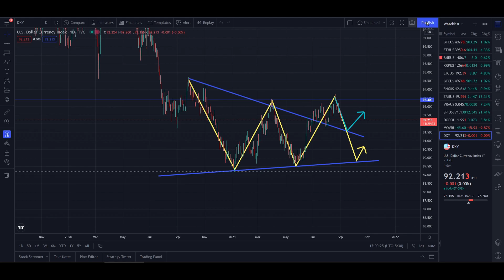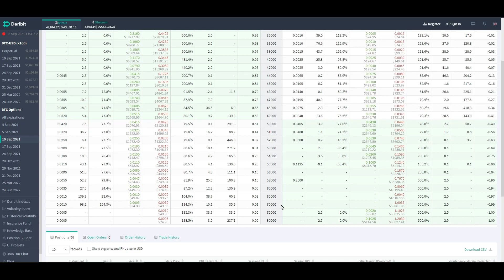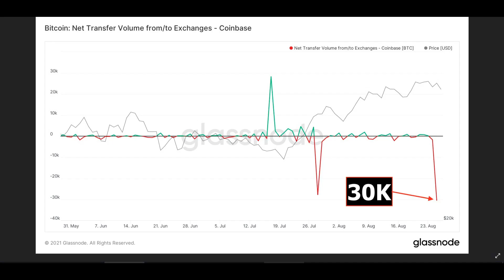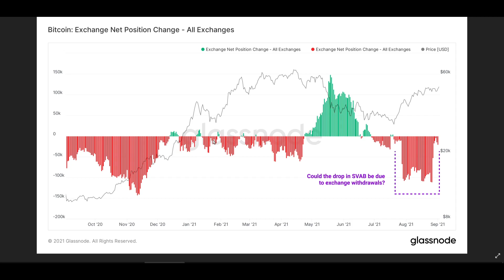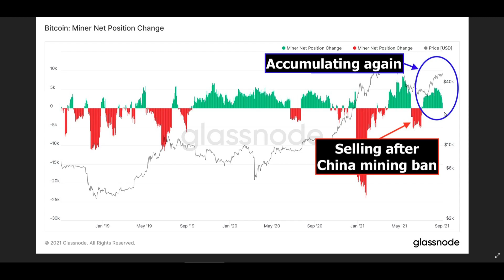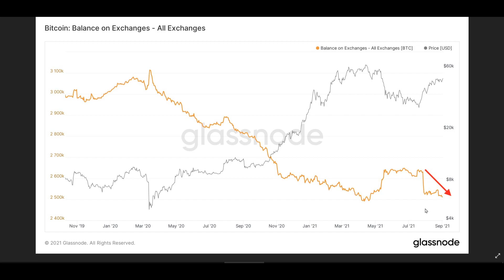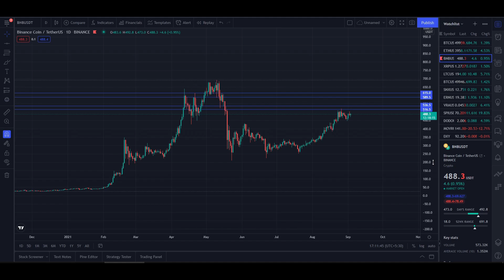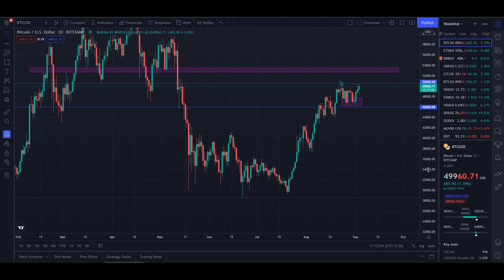Bitcoin Market Update | 53000 Or 38000 | ETH Bullish | Still In Accumulation | Ultra Bullish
💵 Welcome To Crypto Paiyan Youtube Channel 💵

Crypto Exchange Register Links

Top International Exchanges